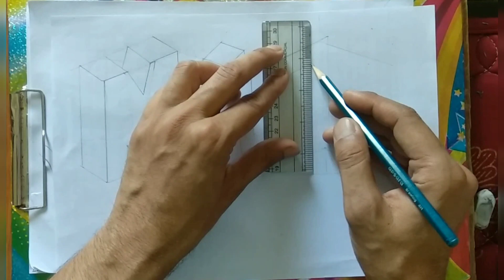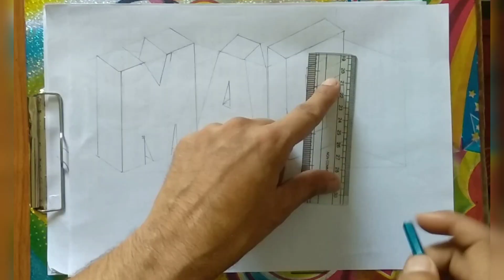MASK... Mera Aapka Suraksha Kavach.... 3D letters..